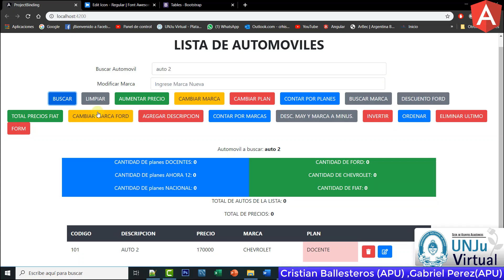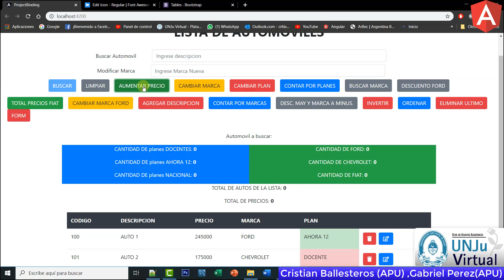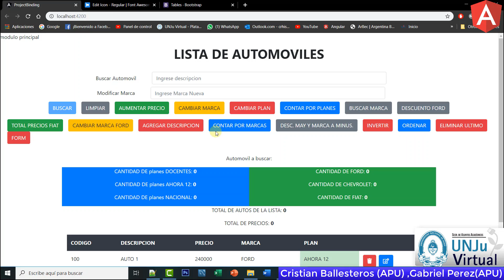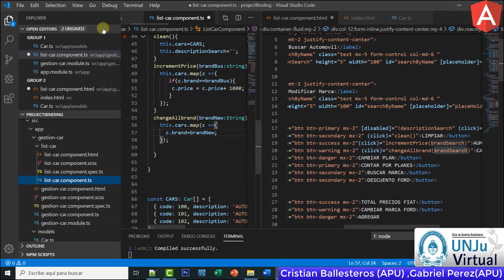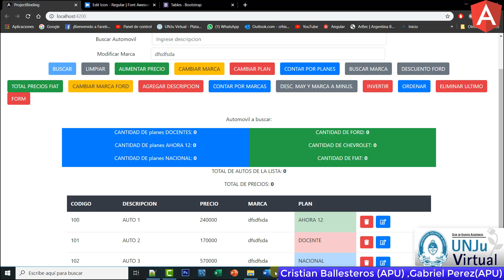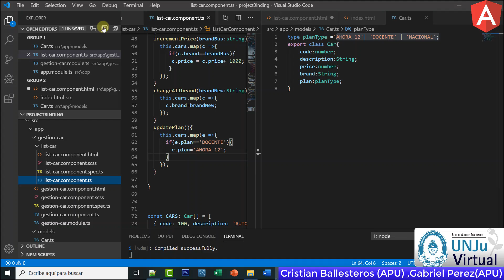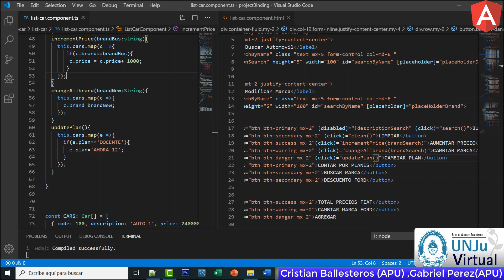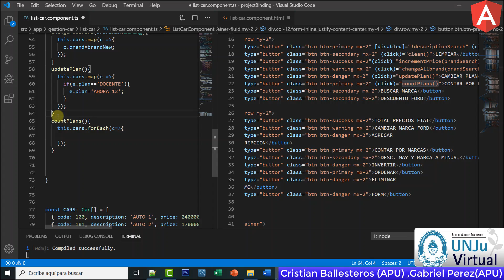DataBinding metodos y como pasar parametros binding de eventos UNJU VIRTUAL PARTE 2/4